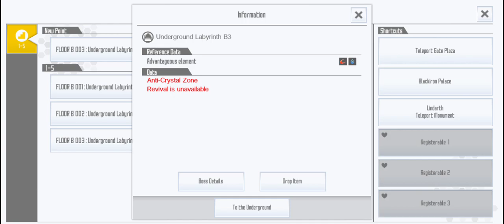Sword Art Online: Integral Factor Gameplay Story Campaign (ULB3 01)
Welcome to my own series of recordings about Story Playthroughs and Special Events that served as a fill in for my main gameplay on this game.

Device Used:
1. OPPO F1S (Phone-Android)
2. Infinix Hot 8 (Phone-Android)
3. POCO X3 NFC (Phone-Android)
4. Redmi 9T (Phone-Android)

(Japanese)

(English)

(Beater's Cafe)